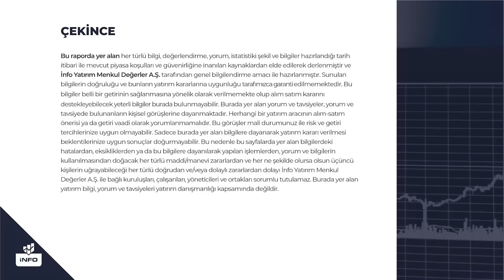Borsada Coşku Devam Eder Mi? Bihter Büyükaykın Yorumluyor | İnfo Yatırım